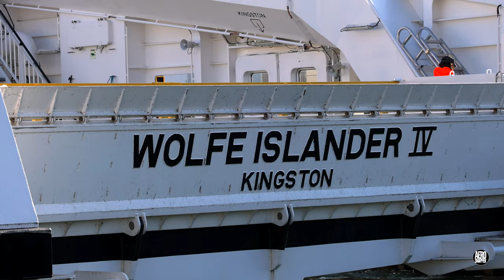The Wolfe Islander IV - a Beautiful and Graceful addition to the MTO Fleet 4K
The Wolfe Islander IV - a thoroughly modern and spacious ferry continues to prepare for full-time service on the route connecting Wolfe Island to mainland Ontario. It's important for safety and reliability that every aspect of her performance is demonstrated and confirmed. Both crew and vessel will certainly be worthy of providing a vital service when the time comes. In the meantime, she is a beautiful sight to behold on the waters of Lake Ontario.

Aerosnapper is a proud member of the Drone Pilot Association of Canada - If you fly drones and you’re not already a member, please consider joining